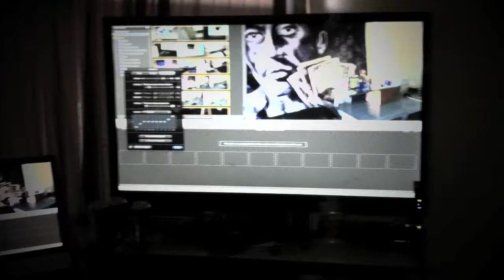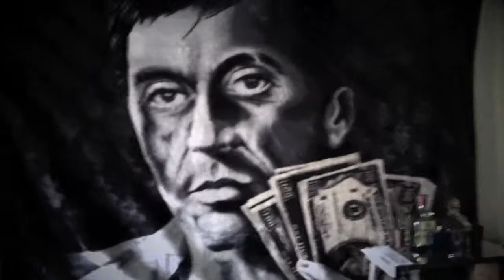my work place tour imac 27 with 55 inch led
so i had a few inbox to show where do i do all my video recordings and such . my work station is in my home